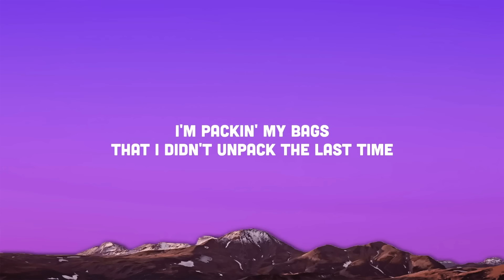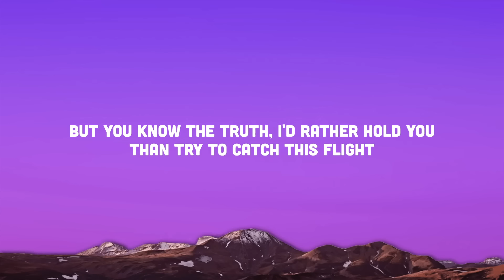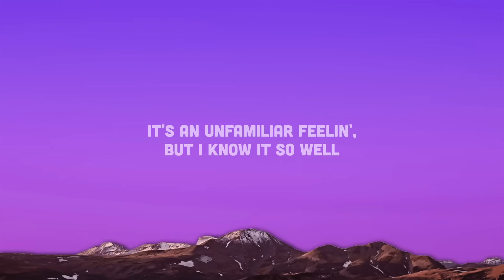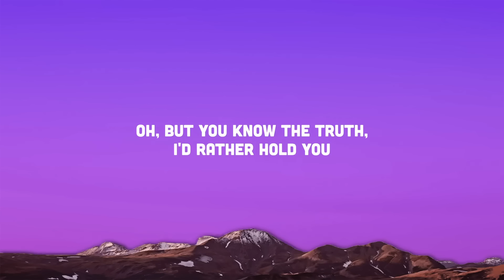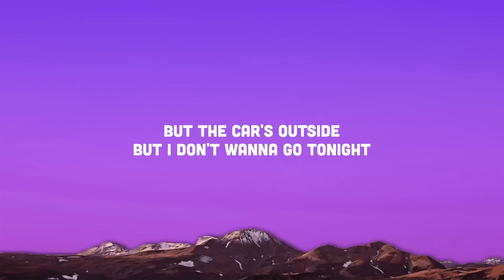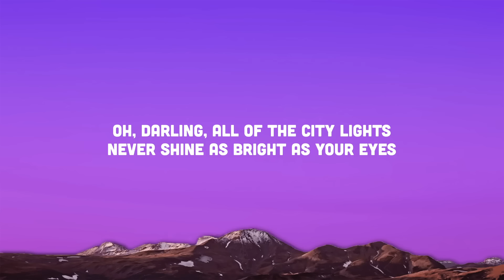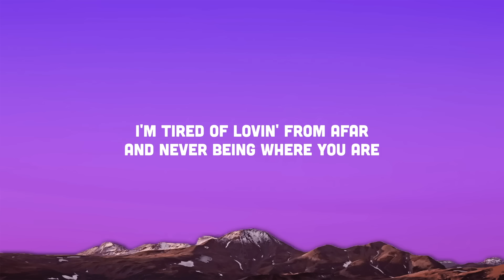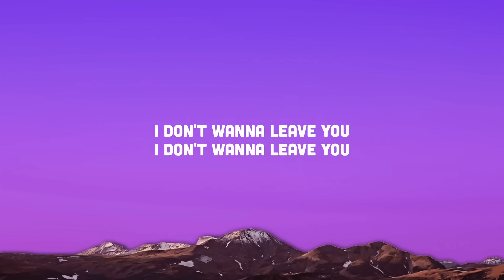James Arthur - Car’s Outside (Lyrics) oh darling all of the city lights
(Lyrics):
[Verse 1]

[Post-Chorus]
Ooh-ooh, ah
Ooh-ooh, ah
Ooh-ooh, ah

[Post-Chorus]
Ooh-ooh, ah
Ooh-ooh, ah
Ooh-ooh, ah